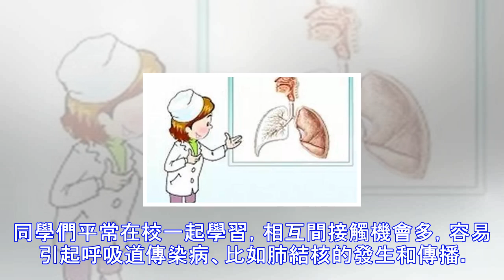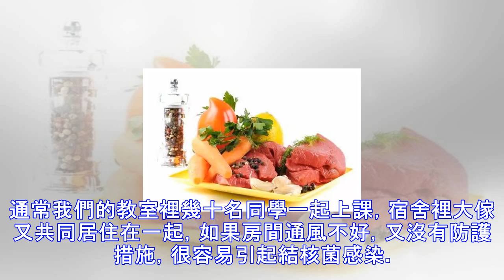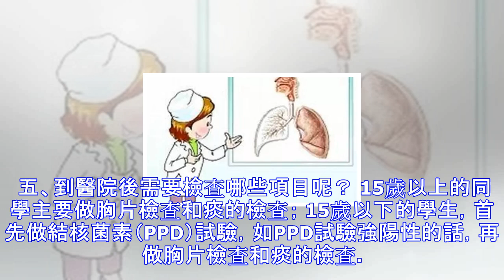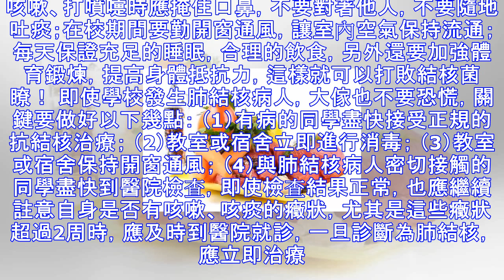同學們，今天我們上一堂預防肺結核的科普課！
一、 肺結核在我國是危害很嚴重的慢性呼吸道傳染病，每個人都有可能被傳染。 引起肺結核的元兇是一種叫結核桿菌的細菌，它具有很強的傳染性和致病性。同學們平常在校一起學習，相互間接觸機會多，容易引起呼吸道傳染病、比如肺結核的發生和傳播。尤其是有的寄宿制學校，環境和生活條件較差，學生營養跟不上，發生肺結核的風險更高。另外咱們初、高中畢業班學生的學習壓力山大，體育鍛煉少，睡得晚又起得早，作息不規律，身體抵抗力低，都會增加感染結核菌的機會，大傢可要提高警惕！ 二、肺結核是怎麼傳播的？ 肺結核主要通過呼吸道傳播。病人咳嗽、打噴嚏或大聲說話時，噴出的唾液飛沫中含有大量的結核...